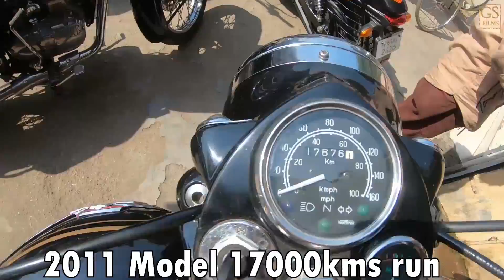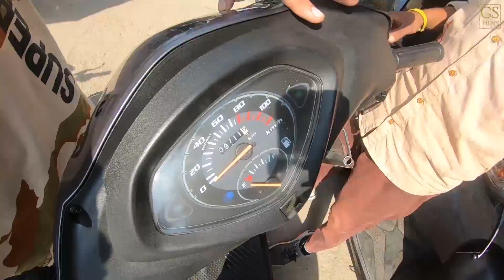Used Bikes of Jalandhar, Ludhiana At Wholesale Price | Captain Auto Showroom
A Film By Gurleen Singh
Plz support 🙏🙏

Shop name :- Captain Auto deal Ludhiana gill Road

 Music Remix

and

Friends How was Video plz tell in comments

GoPro CHDHX-701-RW Hero7 Camera (Black)

Video Equipment:-

Sony Professional Camera,

G.S Films

Video Equipment:-

Sony Professional Camera,

G.S Films